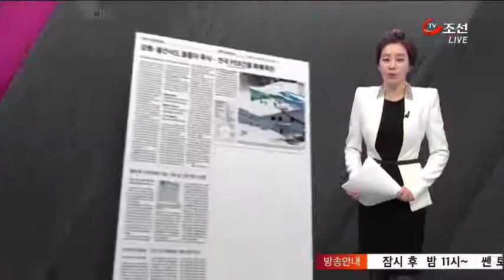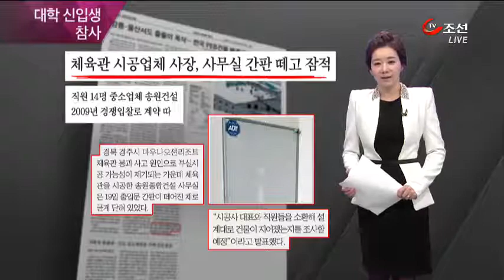미리보는 조선일보(2월 20일 자)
경주 리조트 붕괴 사고로 기둥없이 PEB 공법으로 지은 건물들이 시한 폭탄으로 부상했습니다. 사진은 눈이 많이 온 강원도 지역의 한 업체 직원들이 PEB 공법으로 지은 건물 위로 사다리차를 타고 올라가 부랴부랴 눈을 치우는 모습입니다.

그런데 이처럼 적설 하중 계수를 넘는 눈이 왔을 때 눈을 강제로 치우게 하는 규정은 아직 없다고 합니다. 관련법 신설이 시급하다는 지적이 나오고 있습니다.